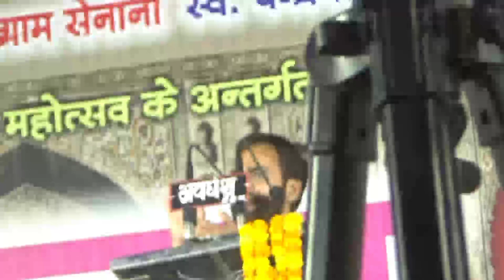youtube video #-3iUGl9oJ2I